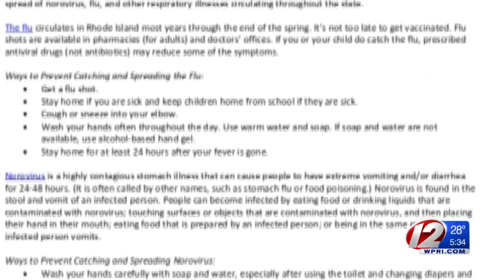RI schools using precautions with flu widespead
The flu epidemic wreaks havoc nationwide causing more than 30 pediatric deaths.